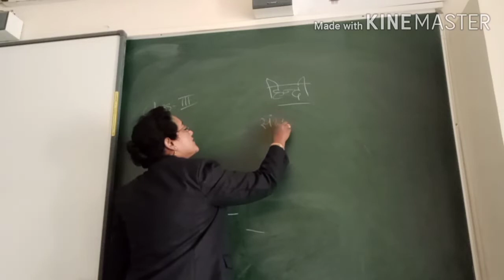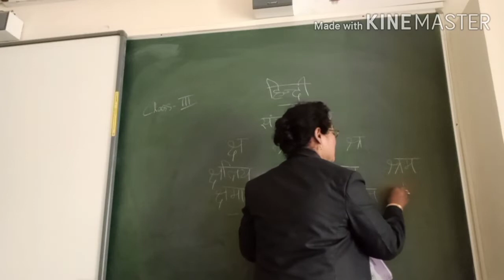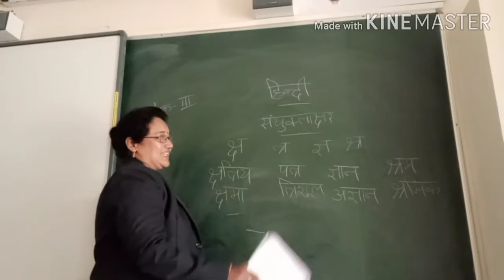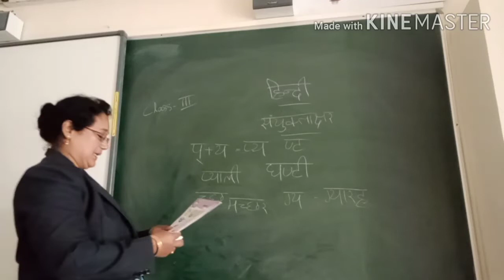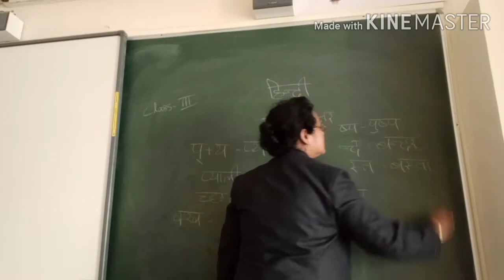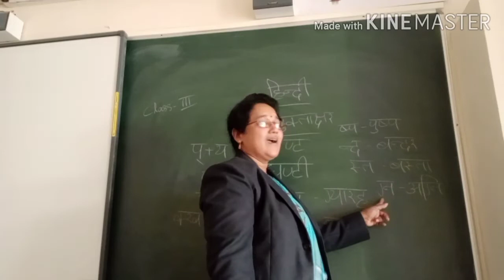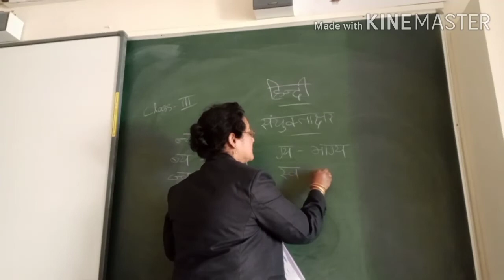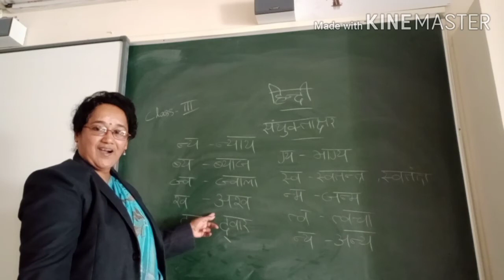Hindi II (3) - Video 1